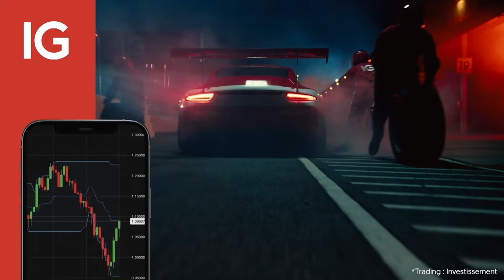Trading & Vie Privée : adapter ses investissements à sa vie perso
📊 *Trading* et *vie privée* : adapter ses *investissements* à sa *vie perso* avec *Maëva Chazal* Head of Sales chez *IG France*

📌 Timeline :

00:00 introduction et présentation de Maëva
00:44 le trading : une passion pour beaucoup
03:06 planifier pour rester maitre de son emploi du temps
07:01 le trading peut être passionnant, mais ne doit pas devenir un jeu
08:43 le trading : une activité solitaire
10:34 limiter l'impact du trading sur son humeur et son attention
13:30 le trading automatique : une solution optimale ?
15:54 le trading à très court terme est l'approche de l'investissement la plus difficile
18:24 le trading ne doit surtout pas rimer avec gambling
22:54 compartimenter, diviser et organiser son capital en fonction de ses stratégies
25:21 trading : attention aux influenceurs bidons et aux pièges commerciaux
27:00 éviter de se mettre la pression
30:08 créer un cadre vertueux et positif et éliminer les comportements néfastes
33:53 éviter d'induire un esprit de compétition dans son trading
35:29 une grande majorité d'hommes (et peu de femmes) s'intéressent au trading
37:47 Synthèse et conclusion

📣 Si ce n'est pas encore fait, n'hésitez pas à suivre @IGFrance sur les réseaux !

📊 Plateforme de trading : ProRealTime @ProRealTimeFR

Le service d'exécution d'ordres au travers d’un compte risque limité présente un risque de perte du capital investi.

Les options et les turbos warrants sont des instruments financiers complexes présentant un risque de perte en capital. Les pertes peuvent être extrêmement rapides.

72% des comptes d’investisseurs particuliers perdent de l’argent lorsqu’ils investissent sur les CFD avec IG. Vous devez vous assurer que vous comprenez le fonctionnement des CFD et que vous pouvez vous permettre de prendre le risque élevé de perdre votre argent.